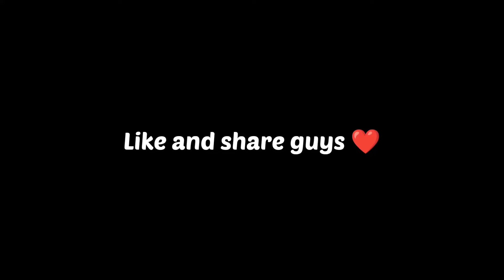NEW CONTROL ✨ | REDMI NOTE 8 PRO | BGMI | OnePlus,9R,9,8T,7T,7,6T,8,N105G,N100,Nord,5T,NeverSettle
Media Tek Helio G90T
SERVER:- India 🇮🇳
CONTROL:- 4 Finger + Gyroscope (Full Gyro)
GRAPHIC:- Smooth  +Extreme
EDITING SOFTWARE:- King master

bgmiameshort
short
SlowHERO
low end device vs high end device
pubg mobile
bgmi gameplay
bgmi gameplay ron gaming
bhai gameplay live
bgmi gameplay in hindi
bgmi montage
bgmi
bgmi montage
bgmi ioS
bgmi live
bgmi montage vide0
redmi note 8 pro bgmi 90fps
low end device to redmi note 8 pro journey
low end device to high end device pubg journey
low end device to high end device pubg montage
2gb ram lag fix free fire
2gb ram lag fix
2gb ram lag fix pubg mobile
2gb ram lag fix bgmi
2gb ram lag fix config
2gb ram lag fix pubg
2gb ram lag fix free fire tamil
2gb ram lag problemn
2gb ram lag fix ff
2gb ram lag problem free fire
2gb ram to 6gb ramn
2gb ram 64 bit windows 10 games
2gb ram 60fps
2gb ram 64 bit windows 7
2gb ram 64 bit windows 10
2gb ram 60fps gameplay
upgrade ram 2gb to 6gb
2gb ram redmi 6a
how to increase 2gb ram to 6gb
2gb ram to 4gb ram upgrade android
2gb ram to 8gb
2gb ram to 8gb pubg
2gb ram to 12gb ram
2gb ram to 4gb ram upgrade pc
2gb ram to 4gb ram upgrade laptop
2gb ram to poco x3 pro
2gb ram to 4gb ram upgrade android
tamil
2gb ram to 4gb ram upgrade android
malayalam
2gb ram to 8gb free fire
2gb ram player
2gb ram free fire best player
2gb ram player free fire
2gb ram free fire setting
2gb ram conqueror player
2gb ram pubg mobile lite lag fix
2gb ram player pubg mobile
2gb ram free fire gameplay
2gb ram pc games